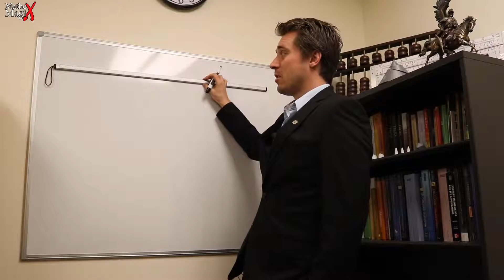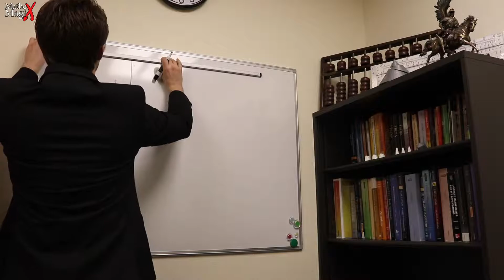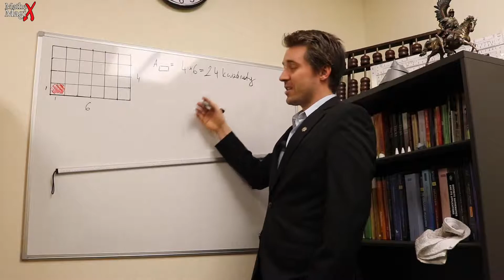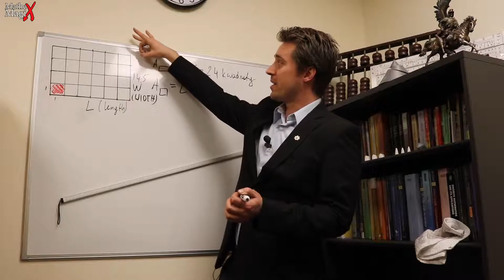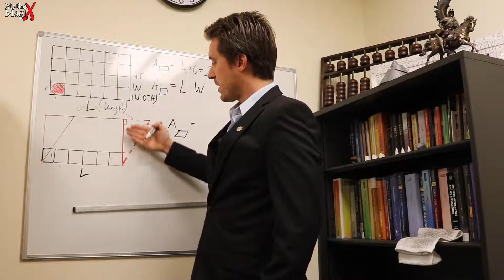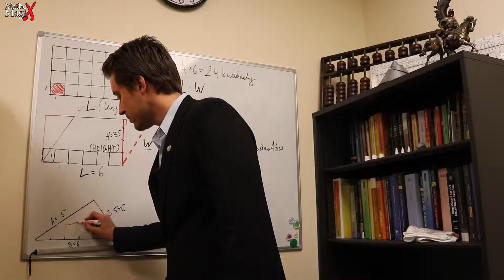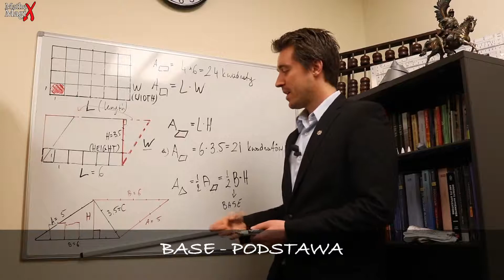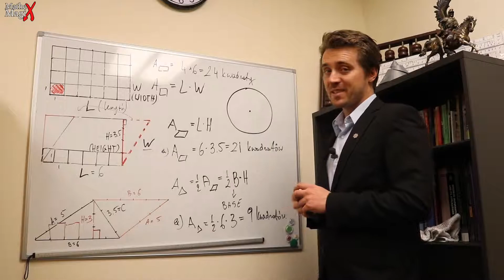Czym (tak naprawdę) jest POLE POWIERZCHNI i jak je wyprowadzić? | MatheMagiX#11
Prostokąt o bokach 6x4 ma pole powierzchni 24. Ale co to tak naprawdę znaczy? Ile kwadratów można zmieścić w trójkącie? Jak rozumieć, że mieszkanie ma 91 metrów kwadratowych? Dowiecie się równierz jak wyprowadzić wzory na pole powierzchni kwadratu, równoległoboku i trójkąta, a z taką wiedzą żaden wielokąt nie będzie straszny.

Kanał MatheMagiX poświęcony matematyce, historii matematyki, matematyce w filmie, polskiej matematyce i tym podobnym zagadnieniom. Opowiadam o matemtyce na każdym poziomie w ciekawy sposób dostępny dla każdego. Znajdziecie tutaj także ciekawe zadania z matematyki, dowody matematyczne oraz niezwykłe historie matematyków. Głównym celem kanału jest popularyzacja matematyki do tego stopnia, aby zrealizować scenariusz serialowy o ganiuszach lwowskiej szkoły matematycznej. Stefan Banach, Hugon Steinhaus, Stanisław Ulam, Stanisław Ruziewicz, Włodzimierz Stożek, Anotnii Łomnicki, a także Warszawka: Kazimierz Kuratowski, Wacław Sierpiński, razem z zagranicznymi: Ryszard (Richard) Feynman, Jan (John) von Neumann, Robert Oppenhaimer tworzą listę bohaterów scenariusza nad którym pracowałem od 2015 roku. Moje marzenie to unieśmiertelnić naszych geniuszy XX wieku na srebrnym ekranie. Liczę na wasze wsparcie!